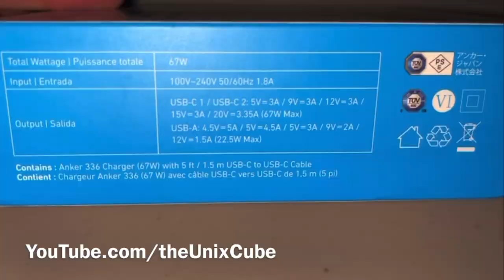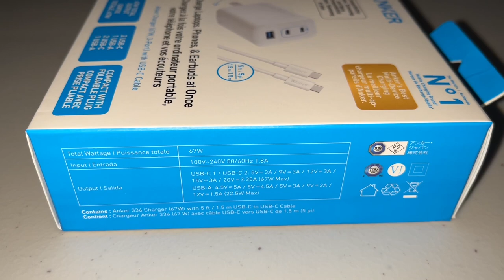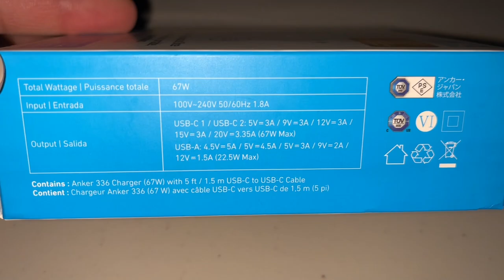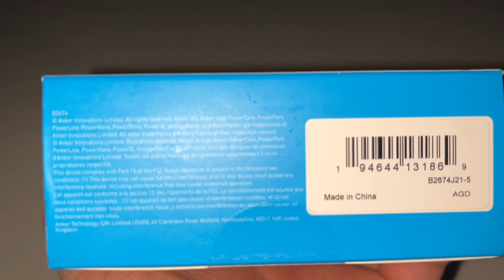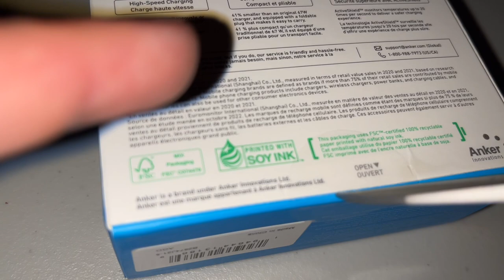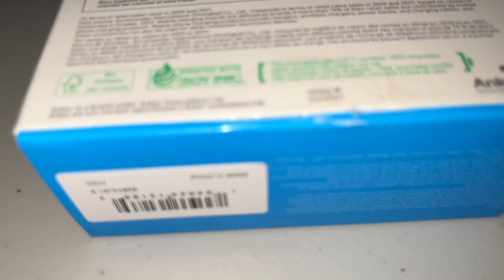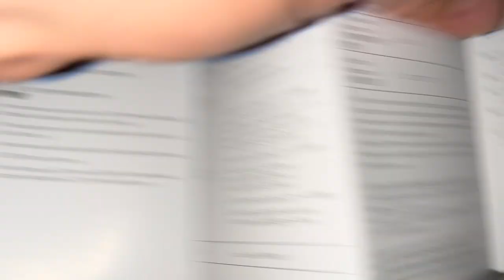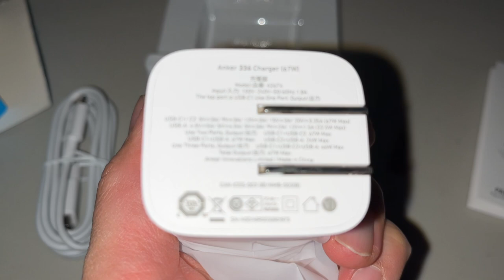Happy New Year! ASMR Anker 336 67W Charger 3 port usb-c and usb-a unboxing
Unboxing Anker 67W Charger has 3 ports 2 usb-c and 1 usb-a